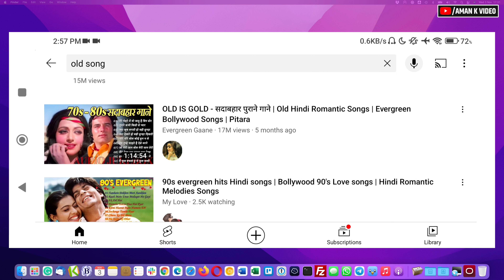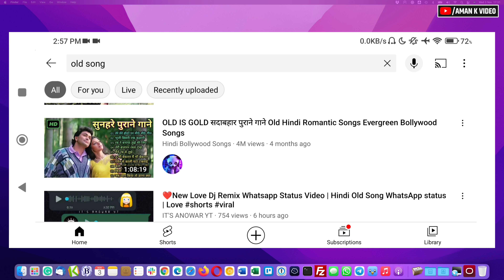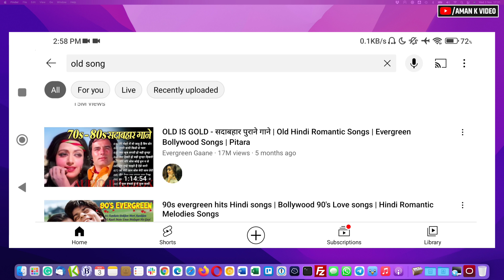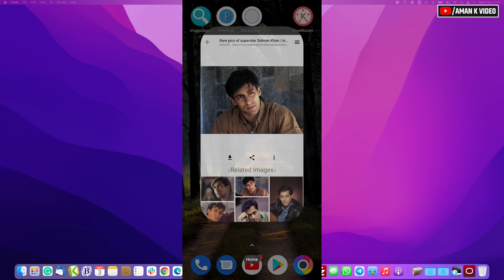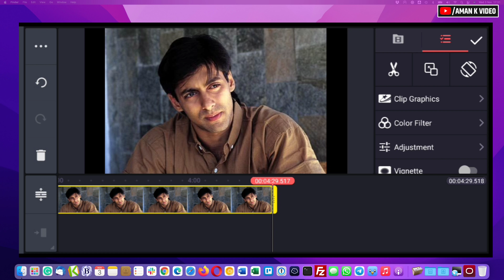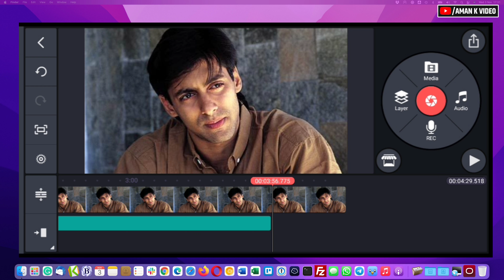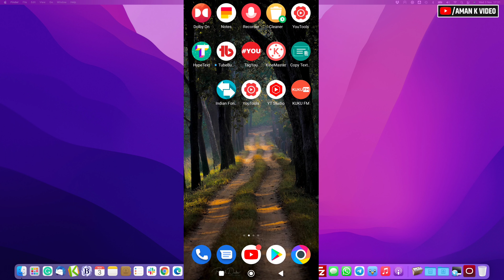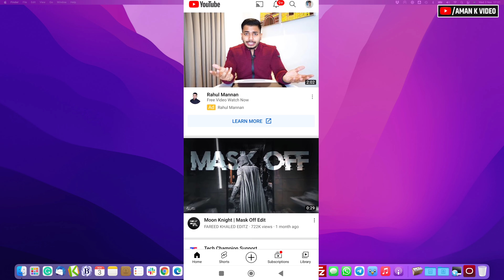Earned $4,652/-par Months | Easy Copy Paste Works 🤑 Song upload karke paise kaise kamaye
🔰Device : Poco x3pro
🔰Network : Airtel Wifi 5G
🔰Thumbnail : Pixellab App
🔰Recorder : Screen Recorder No Ads
🔰Editing Software : Kinemaster Mod

Related quaries 🤟🤟🤟
song upload karke paise kaise kamaye
hindi song upload karke paise kaise kamaye
youtube pe song upload karke paise kaise kamaye
how to make money online without investment for students in india
online earning websites without investment online earning websites in india
online earning
earn without doing anything
copy paste on youtube copy paste completely
copy paste on youtube and earn money.
copy paste 2022
one of the easiest way to make money online
best niche for making video without competition how to defeat competition
how to win competition
how to earn money online make money online
make money
YouTube se paise kaise kamaye youtube se paise kaise kamaye 2022
movie clips se paise kaise kamaye movie
how to earn money by uploading reused content New idea for making video
best youtube niches without competition
how to earn money without competition
youtube se paise kaise kamaye jate hain
how to create a youtube channel how to make a youtube
youtube how to start a youtube channel
Money
copy paste
copy paste on youtube
income earn
earn online earn from mobile
work from home jobs Digital Marketing
earning app online earning
new earning app today
Freelancing
freelancer
how to earn online
make money online in hindi
youtube adsense kaise kamaye
youtube se paise video banakar paise kaise kamaye
kinemaster youtube channel se paise kaise kamaye how to make money online without investment
how to make money online worldwide
how to make money online fast
dollar me paise kaise kamaye
how to make money online with mobile phone
how to earn money online
from home.
copy paste on Facebook copy paste on Telegram
tagyou
copy paste on youtube canva
lifobeta
how make money from youtube
how to get more views on youtube how to get subscribers on youtube
how to complete 4k WatchTime 10days how to complete 1k subscribers
how to monetize youtube video
blog make money online
cpa Marketing

About Me
Check about section